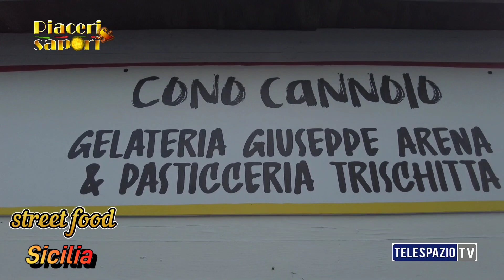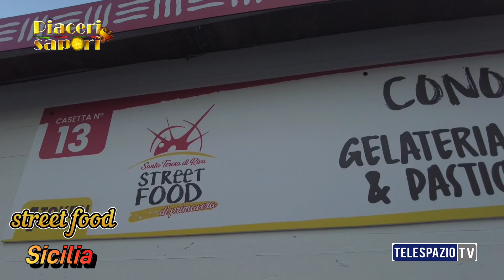SBARCANO LE TELECAMERE DI Graziano Tomarchio Tv A ‘Santa Teresa di Riva Street Food’ di primavera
SBARCANO LE TELECAMERE DI Graziano Tomarchio Tv A ‘Santa Teresa di Riva Messina  Street Food’ di primavera, TUTTO PRONTO PER UN EVENTO PIENO DI PREPARATIVI, IL NASTRO E' STATO TAGLIATO DOPO UNA SETTIMANA DI INTENSO LAVORO, STATE CON NOI PER VIVERE UN'ALTRA ESPERIENZA, SICURAMENTE UNICA